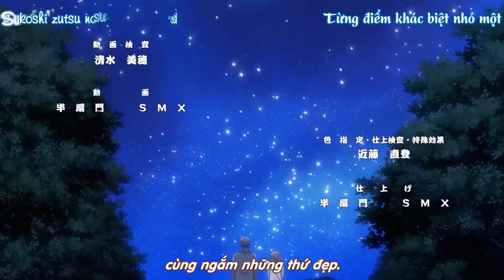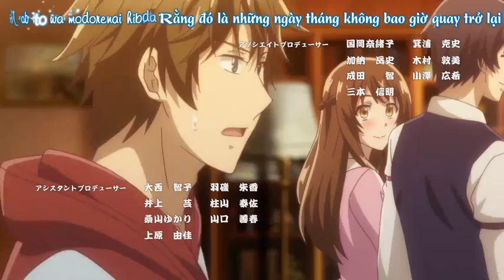Tập Cuối - Thám Tử Sherlock Holmes Tại Kyoto - Vietsub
Thám Tử Sherlock Holmes Tại Kyoto Tập 12/12  Vietsub

Thám Tử Sherlock Holmes Tại Kyoto được chuyển thể từ series tiểu thuyết cùng tên của tác giả Mai Mochizuki. Câu chuyện trinh thám này lấy bối cảnh tại một cửa hàng đồ cổ tại khu mua sắm Teramachi Sanjou ở Kyoto; xoay quanh một anh chàng Kyoto đẹp trai và một cô nữ sinh cao trung. Một ngày nọ, cô nữ sinh Aoi Mashiro tình cờ gặp mặt Kiyotaka Yagashira - con trai của chủ tiệm, và cô trở thành nhân viên part-time tại nơi đó luôn. Kiyotaka được mệnh danh là thám tử Sherlock Holmes tại Teramachi Sanjou, anh và Aoi cùng nhau giải quyết những vụ án kì lạ do các khách hàng mang đến.